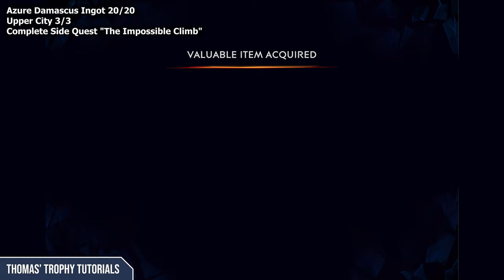All Azure Damascus Ingots Locations (Fully Upgrade Sword and Bow) - Prince of Persia The Lost Crown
To the point and easy to follow guide to all Azure Damascus Ingot Locations for Prince of Persia The Lost Crown.

There are 20 Azure Damascus Ingots that can be found in Prince of Persia The Lost Crown:

0:00 - 1. Azure Damascus Ingot 1/20 - Lower City 1/5
0:32 - 2. Azure Damascus Ingot 2/20 - Lower City 2/5
0:57 - 3. Azure Damascus Ingot 3/20 - Lower City 3/5
1:19 - 4. Azure Damascus Ingot 4/20 - Lower City 4/5 (Side Quest Prophecy of Mount Qaf)
2:18 - 5. Azure Damascus Ingot 5/20 - Lower City 5/5
2:45 - 6. Azure Damascus Ingot 6/20 - The Depths 1/2
3:09 - 7. Azure Damascus Ingot 7/20 - The Depths 2/2
3:33 - 8. Azure Damascus Ingot 8/20 - Sunken Harbor 1/1
4:59 - 9. Azure Damascus Ingot 9/20 - Pit of Eternal Sands 1/2
5:39 - 10. Azure Damascus Ingot 10/20 - Pit of Eternal Sands 1/2
6:05 - 11. Azure Damascus Ingot 11/20 - Sacred Archives 1/2
6:30 - 12. Azure Damascus Ingot 12/20 - Sacred Archives 2/2
6:52 - 13. Azure Damascus Ingot 13/20 - Soma Tree 1/2
7:18 - 14. Azure Damascus Ingot 14/20 - Soma Tree 2/2 (Mystery Chest)
8:38 - 15. Azure Damascus Ingot 15/20 - Hidden Village 1/1
10:00 - 16. Azure Damascus Ingot 16/20 - Raging Sea 1/1
10:24 - 17. Azure Damascus Ingot 17/20 - Tower of Silence 1/1
10:44 - 18. Azure Damascus Ingot 18/20 - Upper City 1/3
11:12 - 19. Azure Damascus Ingot 19/20 - Upper City 2/3
11:39 - 20. Azure Damascus Ingot 20/20 - Upper City 3/3 (Side Quest The Impossible Climb)

Prince of Persia The Lost Crown Trophies & Achievements

Acquire all Trophies

The Maneater
Defeat the king of beasts

The Forest Trespasser
Defeat the otherworldly queen

Snake in the Sand
Defeat the banished god

Fists & Arrows
Defeat the artful legend

The Storm Master
Defeat the mighty master

The White Lion
Defeat the vengeful prince

Defeat the king

Defeat the god prince

A Warrior's End
Defeat the old general

Time Served
Eliminate the Jailer

Parallel Universe
Defeat an alternate version

Warrior Within
Use every Athra Surge

Glory of Faravahar
Fully upgrade the necklace

Blessing of Shamshir
Fully upgrade sword and bow

Tools of a Prophet
Collect all amulets

Elixir of Gods
Acquire all Soma Tree petals

Cyra's Last Hope
Find the Herbalist's last camp

Written in the Sand
Complete the prophecy fresco

Speak with every Wak-Wak head

Spectre of the Seas
Discover the ghost ship

Hidden Floor
Discover a secret floor

The True Moon
Complete the Moon Gatherer's quest

Charitable Soul
Complete every side quest

Betrayal
Eliminate an enemy with the Dimensional Claw

Natural Resources
Collect 5 ores

Shock Trooper
Eliminate 20 enemies with an opportunity attack

An Honorable End
Defeat a Lost Warrior

All the Time in the World
Earn 10,000 Time Crystals

Air Dancer
Eliminate 30 enemies in the air

Deadly Trap
Eliminate 5 enemies by throwing them into spikes